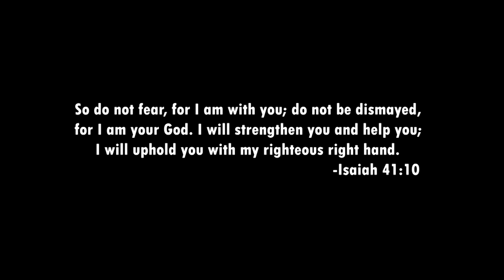Online Prayer gathering for the pandomic to change | Rev.M.Emmanuel dallison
special prayer & worship